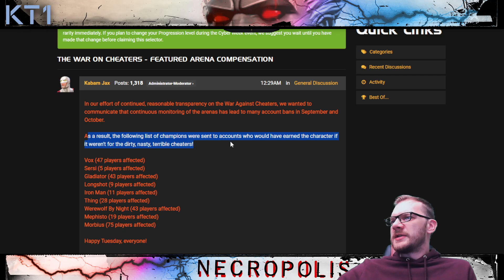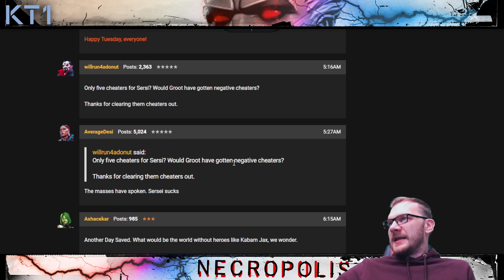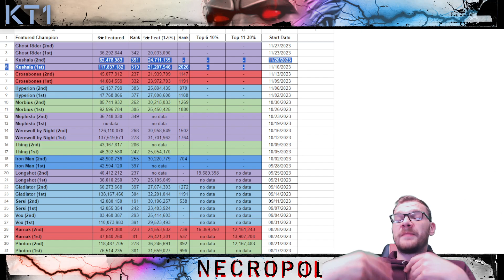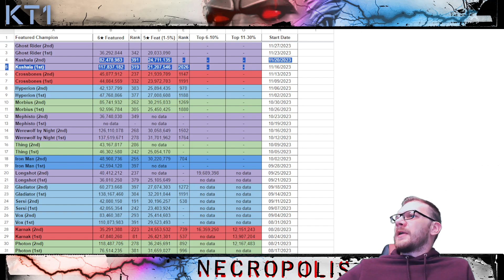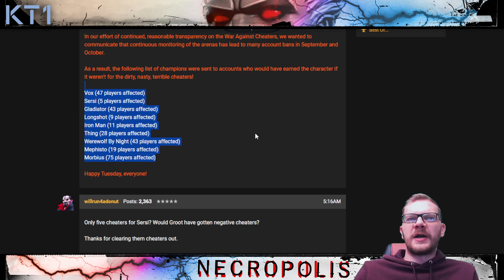Kabam Issues Arena Bans And Compensations! And State Of The Arena Discussion!